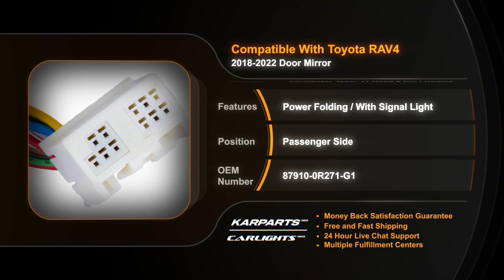For Toyota RAV4 2019 Passenger Side Door Mirror | Rear | Outer View | Hybrid | Partslink # TO1321384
For Toyota RAV4 2019 Passenger Side Door Mirror | Rear | Outer View | Hybrid
Partslink # TO1321384
OEM # 879100R271G1